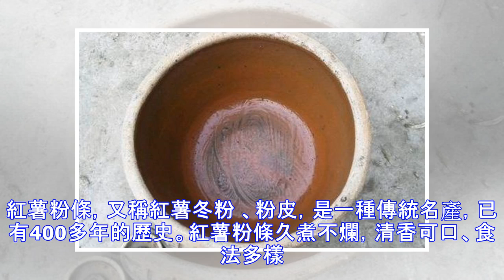自家紅薯粉條的製作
紅薯粉條，又稱紅薯冬粉 、粉皮，是一種傳統名產，已有400多年的歷史。紅薯粉條久煮不爛，清香可口、食法多樣，是利用紅薯為原料，靠紅薯內的澱粉來製作的一種食材。紅薯粉條是一種很隨和的食品，它能與許多食品搭配，能用多種方式烹調，做出涼熱葷素炒燴炸蒸各式各樣的菜餚。1. 首先準備一口陶瓷水缸（不易粘連）準備和面（紅薯澱粉）；2. 稱取一定的紅薯澱粉放入缸里加水;3. 攪拌均勻；4. 嘗試是否合格；5. 開始往大鍋里漏粉，並煮熟；6. 將煮熟的粉條撈出，整理好掛在木棍上，晾曬，冷凍；